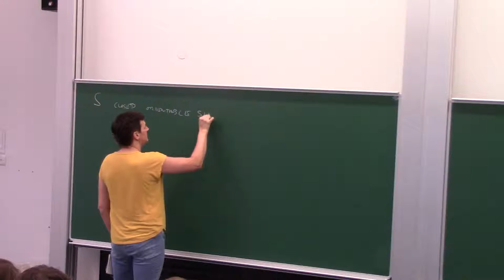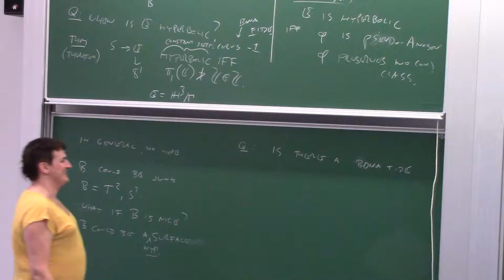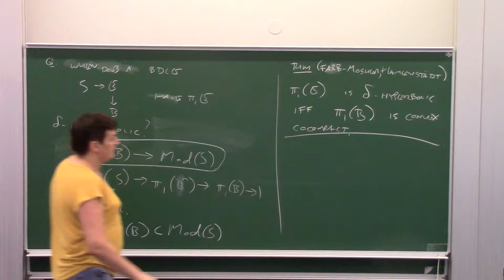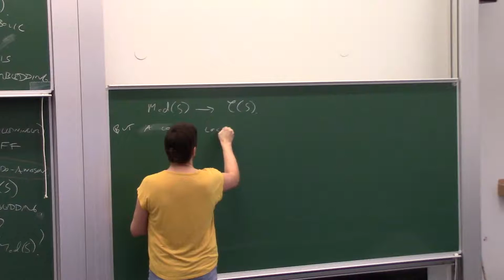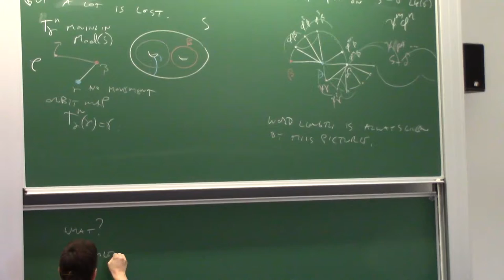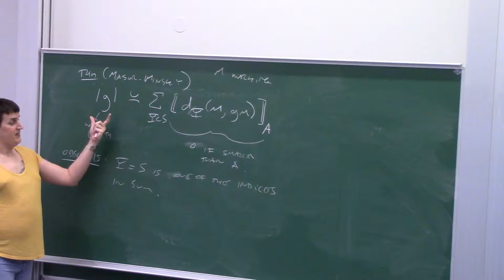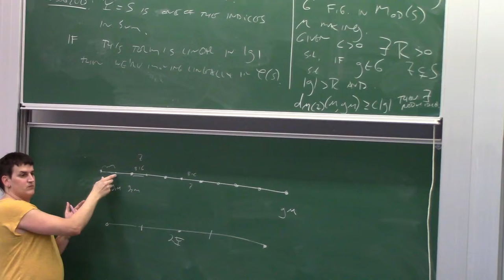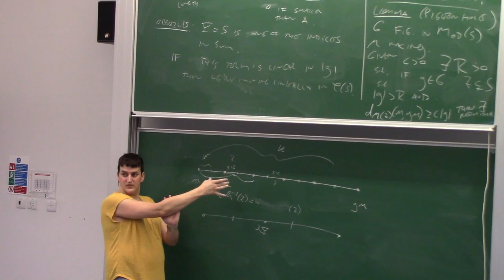Autumn Kent (UW Madison) - On word hyperbolic surface bundles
Geometry of Teichmüller space and mapping class groups
11 April 2018

Abstract: There is a characterization of hyperbolicity of the fundamental group of a surface bundle due to Farb-Mosher-Hamenstaedt, namely that the bundle has hyperbolic fundamental group if and only if the fundamental group is ``convex cocompact,'' a notion analogous to the synonymous notion in Kleinian groups. I will discuss joint work with Bestvina, Bromberg, and Leininger that gives a new characterization of convex cocompactness, namely that the group is purely pseudo-Anosov and undistorted in the mapping class group.